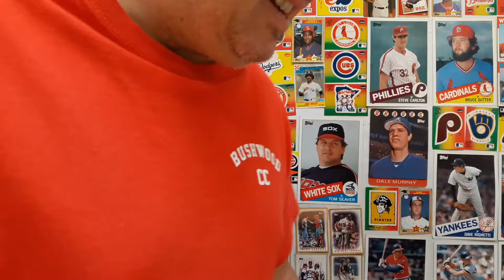Ian Desmond opting out and calling out MLB | EP #7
** MLB is the most diverse sport on the planet. There are opportunities that not everyone will achieve because of old school mentality in MLB. As diverse as MLB has become, there is still more opportunity for growth when it comes to diversity and opportunity.

1) Yasiel Puig why not signed yet?
2) Opening day and Field of Dreams dates
3) Rules for 2020
4) DH
5) Ian Desmond social media post